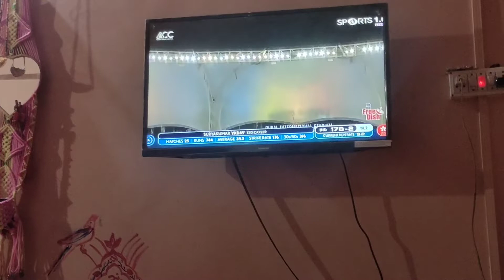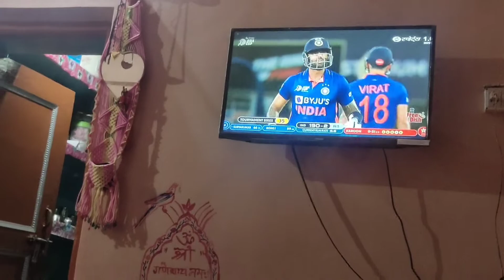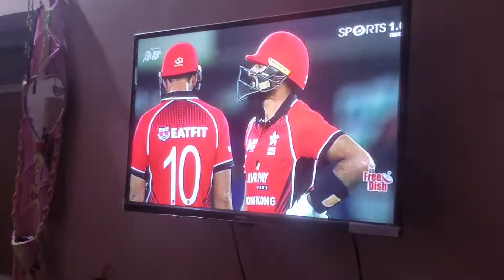King Kholi Is Back 👑Vlog|| Full Family Reation || Asia Cup 2022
King kholi is back
ASIA cup vlog
Full family Reation kholi batting